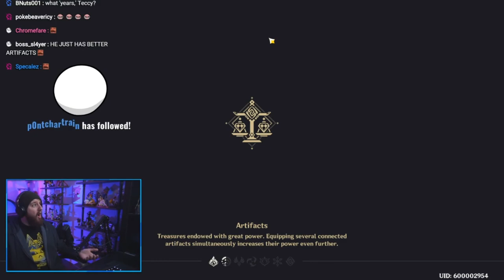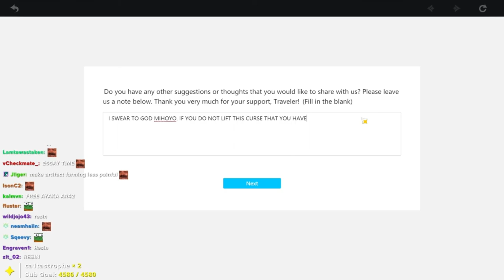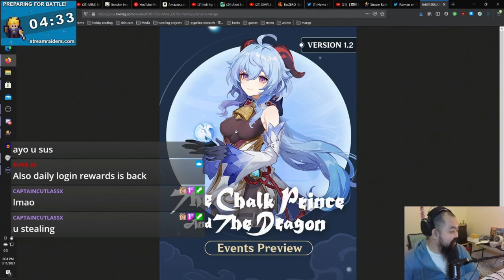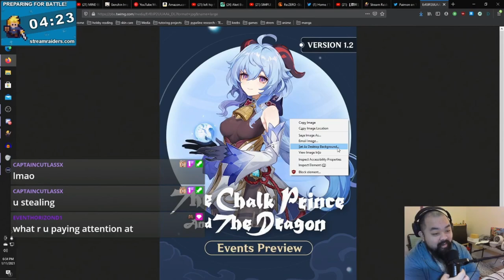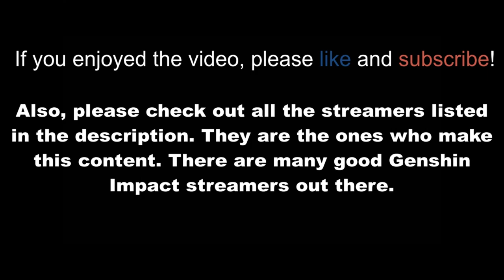Fob Has a Keqing Hair Wig | Ganyu = P2W - Best of Genshin Impact Moments #10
Fob Has a Keqing Hair Wig | Ganyu = P2W - Best of Genshin Impact Moments #10 (ft. Tectone, Enviosity, Xlice, and more!)

Go check out all of these amazing content creators!